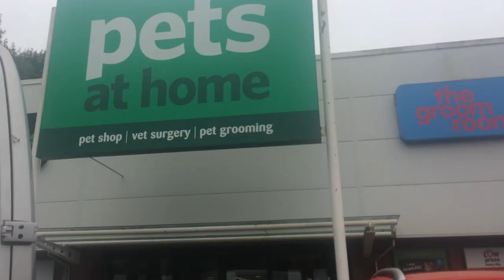Ella has her 7th Birthday - Retired Greyhound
Ella our retired ex-racing greyhound, who we adopted in 2016, has her 7th birthday!

Filmed by: Lucy Dynes & Simon Phillips
Edited by: Lucy Dynes